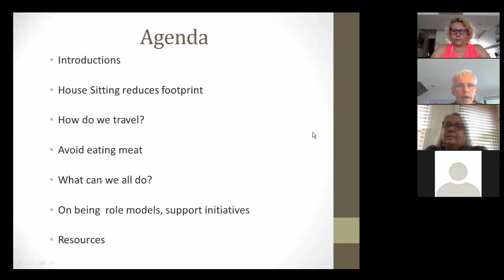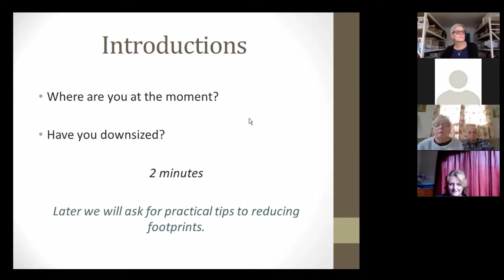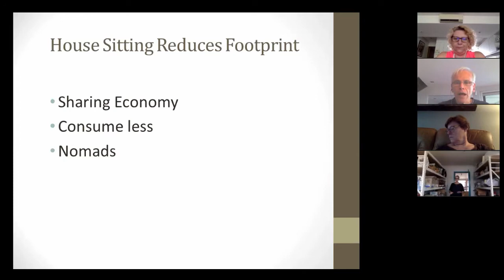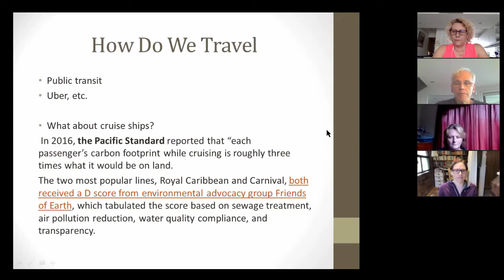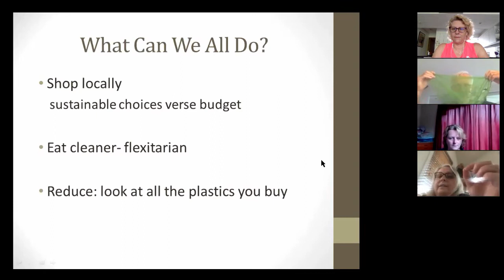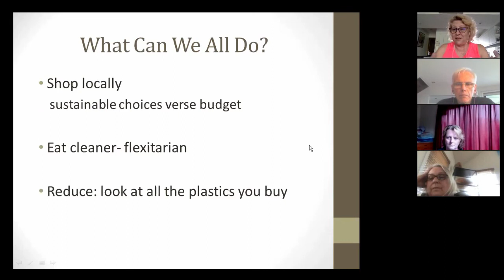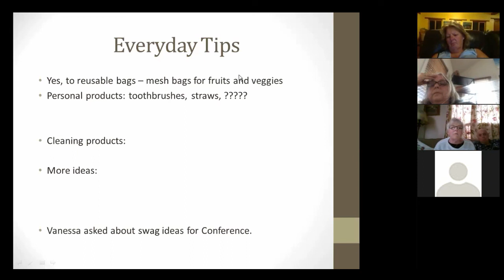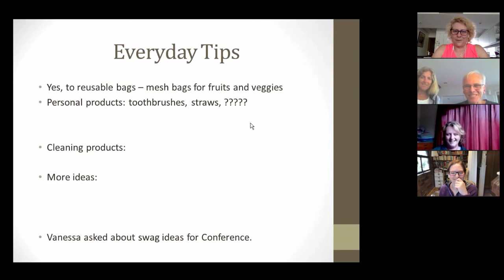Sustainable Travel Expert Discussion - With International House Sitters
In this House Sitting Academy Huddle, international house sitters chat about sustainable travel as nomads.
✅  𝙇𝙊𝙑𝙀 𝙏𝙊 𝙂𝙊 𝙄𝙉𝙏𝙀𝙍𝙉𝘼𝙏𝙄𝙊𝙉𝘼𝙇 𝙃𝙊𝙐𝙎𝙀 𝙎𝙄𝙏𝙏𝙄𝙉𝙂? 𝙂𝙧𝙖𝙗 𝙖 𝑭𝑹𝑬𝑬 𝑪𝑶𝑷𝒀 𝙤𝙛 𝙤𝙪𝙧 𝘼𝙢𝙖𝙯𝙤𝙣 𝘽𝙚𝙨𝙩 𝙎𝙚𝙡𝙡𝙞𝙣𝙜 𝘽𝙤𝙤𝙠 '𝙄𝙣𝙩𝙚𝙧𝙣𝙖𝙩𝙞𝙤𝙣𝙖𝙡 𝙃𝙤𝙪𝙨𝙚 𝙎𝙞𝙩𝙩𝙞𝙣𝙜'  👉 𝙝𝙩𝙩𝙥𝙨://𝙞𝙣𝙩𝙚𝙧𝙣𝙖𝙩𝙞𝙤𝙣𝙖𝙡𝙝𝙤𝙪𝙨𝙚𝙨𝙞𝙩𝙩𝙞𝙣𝙜.𝙘𝙤𝙢

👯 🌍  𝗪𝗛𝗢 𝗔𝗥𝗘 𝗡𝗔𝗧 & 𝗝𝗢𝗗𝗜𝗘?
Originally from Australia, we have been traveling the world as full-time nomads and house sitters since early 2013. We started our traveling lifestyle with just $300USD to our name, with no savings, no credit, and no income, after we lost everything in a business start-up in Dubai.

Initially, house sitting was just a way to get back on our feet and not have to pay rent for a while, but on our third sit in France in 2013, hanging out by the 25-meter infinity pool surrounded by vineyards on our 40-acre 'estate', we asked one simple question... what if we kept doing this?! International house sitting has been our dream lifestyle ever since!

🏡 We are the founders of The "House Sitting Academy", which has seen over 1000 travel lovers become international house sitters since 2014

📕 And the authors of the Amazon best-selling book "International House Sitting". Get your FREE copy of Edition 2, while it lasts

🐶 𝑨𝒍𝒔𝒐, 𝒄𝒉𝒆𝒄𝒌 𝒐𝒖𝒕 𝑵𝒂𝒕'𝒔 𝒐𝒕𝒉𝒆𝒓 𝒄𝒉𝒂𝒏𝒏𝒆𝒍 @𝒇𝒖𝒓𝒃𝒂𝒃𝒚𝒈𝒊𝒈𝒈𝒍𝒆𝒔... 𝒇𝒐𝒓 𝒚𝒐𝒖𝒓 𝒅𝒂𝒊𝒍𝒚 𝒅𝒐𝒔𝒆 𝒐𝒇 𝒑𝒆𝒕 𝒍𝒂𝒖𝒈𝒉𝒔!

The information contained herein is for informational and entertainment purposes only. The content of this video is solely the opinions of the speakers. We do not guarantee any particular outcome.